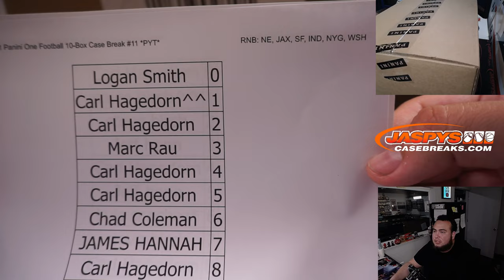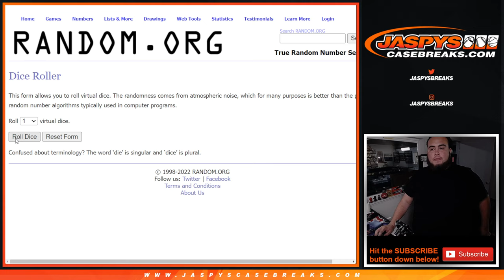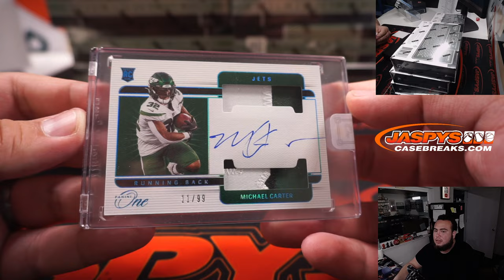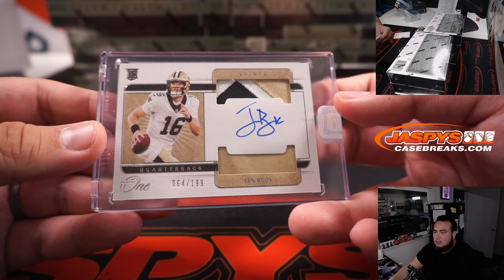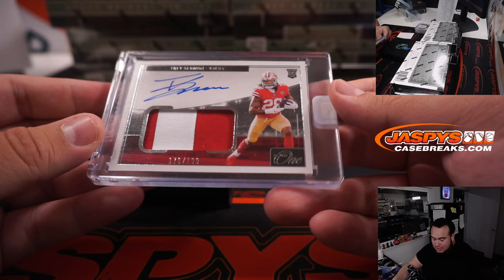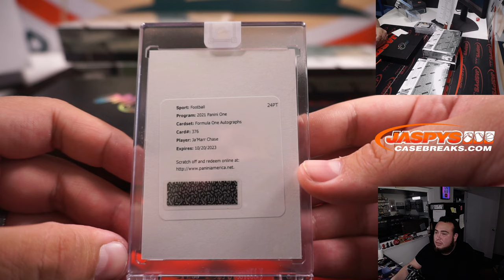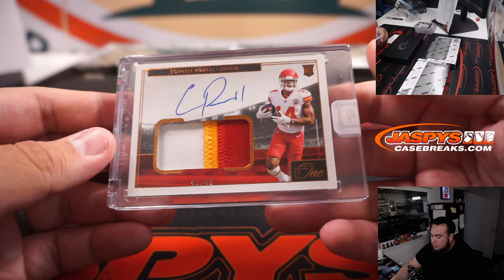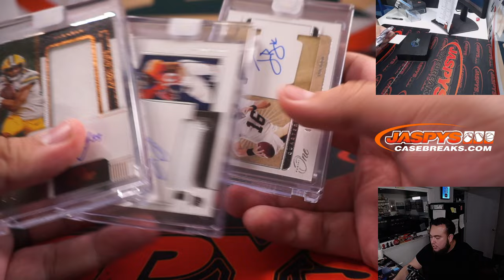Sat. 7/16/22 - 2021 Panini One Football 10-Box Case Break #11 *PYT*